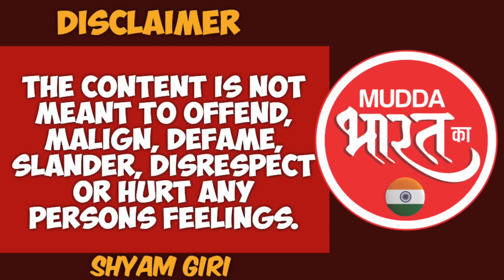Politics Maharashtra | आरक्षण को लेकर नारायण राणे और फडणवीस शिंदे मे ठनी ! Narayan Rane, BJP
महाराष्ट्र मे इन दिनों आरक्षण को लेकर बीजेपी और सत्ता पक्ष मे सब कुछ ठीक नाही चल रहा है, केंद्रीय मंत्री नारायण राणे का फडणवीस व शिंदे के साथ टकराव् चल रहा है, नारायण राणे नाही चाहते मराठा समाज को कुनबी प्रमाण पत्र दिया जाये और शिंदे चाहते हैँ की मराठा जो कुनबी पहले से हैँ जिनके पूर्वजों का प्रमाण पत्र है उन्हे आसानी से सर्टिफिकेट दिया जाये जबकी फडणवीस चाहते हैँ मराठा समाज को अतिरिक्त आरक्षण देकर उन्हे न्याय दिया जाये इन सबसे नारायण राणे काफी खफा हैँ देखिये पुरा विश्लेषण इस वीडियो मे हमारे सहयोगी अनिल थत्ते के साथ.